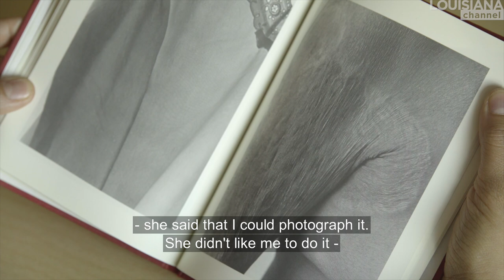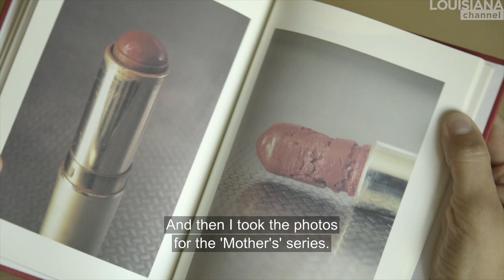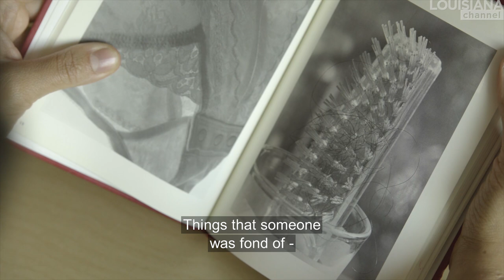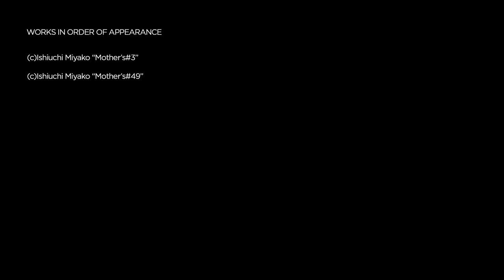Ishiuchi Miyako: On Mother's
In 2000 Ishiuchi Miyako, one of Japan’s most celebrated photographers, began to take pictures of her mother, then 84, capturing close-ups of her skin, her hair and the scars on her skin. Then she died leaving the artist with her mother’s belongings, which she photographed as a way to “talk to the things she left behind,” to reconcile with her mother. Watch Miyako's moving presentation of the series.

Throughout her career, Ishiuchi Miyako has used photography as a means of connecting the past and the present, capturing both the physical and the psychological traces of time’s passage.

“My mother was the woman that was closest to me,” says Miyako. “The mother is evidently the person who creates the next generation,” but Miyako decided not to have children herself. Miyako had a  difficult relationship with her mother. When she died Miyako “wanted to talk much more with her, but she died so suddenly, that I didn’t make it. And because of that I talked to the things she had left behind,” she states. “I found so much underwear that she had never worn. It is said that underwear is your second skin. From a philosophical point of view. Because is so close to your body. I was impressed that my mother had so many skins – then I took the photos for the ‘Mother’s’ series.”

Miyako also photographed her mother’s makeup and false teeth. “I really felt the sadness of these things. ‘Mother’s’ is in many ways about things left behind. As things left behind by the deceased, not something beautiful, but just garbage. The fate of things that will be thrown out. Things that someone was fond of suddenly become garbage. It’s that moment I try to capture. It is as if some part of my mother is left there. It was as if I took photos of her skin… which I also did.”

When exhibiting the ‘Mother’s’ series at the Venice Biennale in 2005, Miyako felt that her mother’s things belonged to everybody. It became things of all mothers, not just her own.

Ishiuchi Miyako (b. 1947) is a Japanese photographer. In 2005, Miyako represented Japan at the 51st Venice Biennale with her work ‘Mother’s’ (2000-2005). She has been the subject of solo retrospectives at the J. Paul Getty Museum (2015) and the Yokohama Museum of Art (2017), among others, and her work is held in the collections of MoMA in New York and the J. Paul Getty Museum in Los Angeles. Miyako’s accolades include the Kimura Ihei Memorial Photographic Award (1979), and the 2014 Hasselblad Foundation International Award in Photography.

Ishiuchi Miyako was interviewed by Mette Holm in her home in Kiryu, Japan in March 2020.

Camera: Yudai Maruyama and Yohei Haga